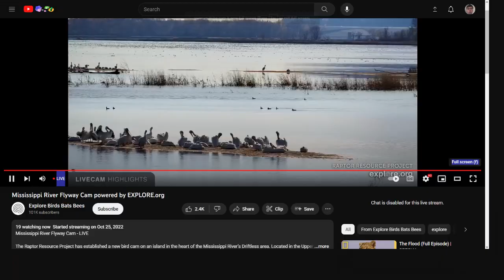Mississippi River Flyway 10/18/2023 06:03